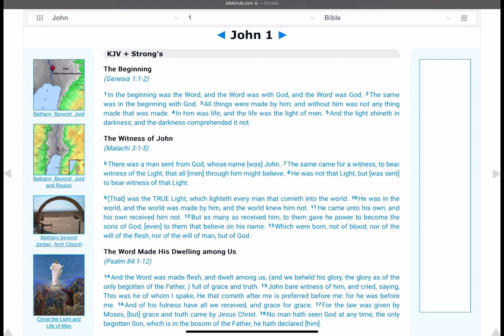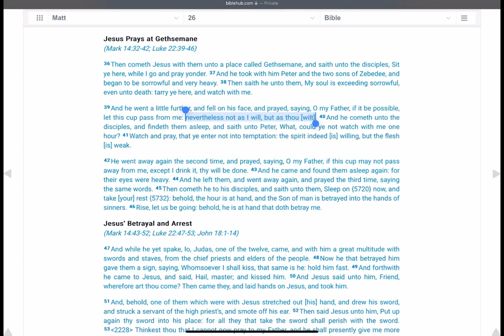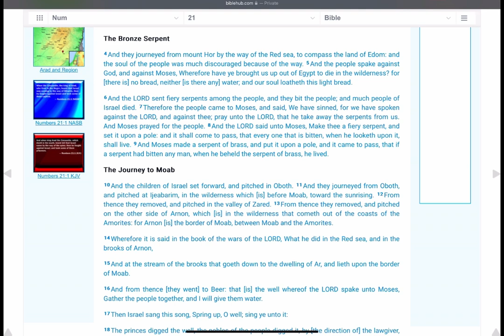Yeshua, The Bronze Serpent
An analysis of John 3:14